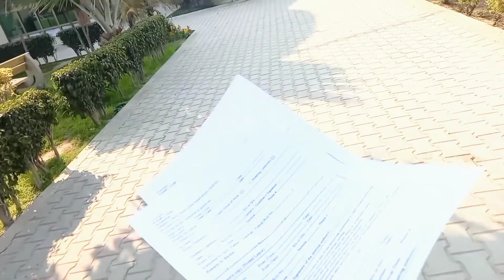pakistan international Law college jahuarbad |Genius Bilal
I am Muhammad bilal,i am student of punjab college jauharabad,In this video you will see my daily routine,some special events of pgc jauharabad and my village wanbhachran mainwali